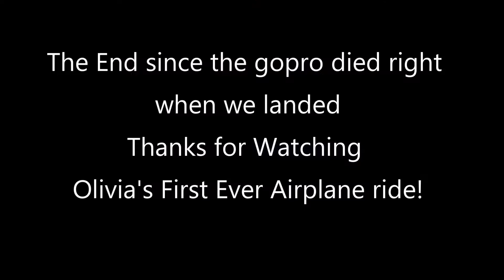Olivia's First Ever Airplane Flight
This is Olivia's first ever flight in an airplane.  The airplane is a 1970 Cessna A150K Aerobat with a factory child seat installed. We Departed Runway 24 at Camden (KCDN), flew over Lake Wateree, and returned back to Camden.